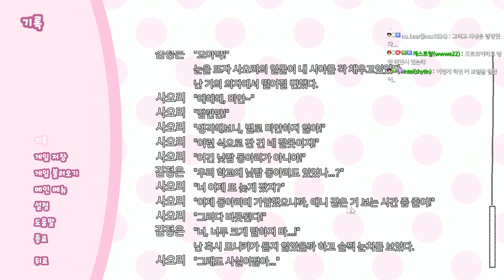#1 - [혐주의]두근두근 문예부! - 혼돈과 파괴의 미연시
[주의 - 혐오스러운 장면이 포함되어 있습니다]
세간에 화제가 되었었던 바로 그 게임!
드디어 한글화가 되었다!!
정신병게임으로도 유명하고 갓겜으로도 불리기도 하는 아리쏭한 게임 두근두근 문예부!!
이즈렌도 해봤습니다.